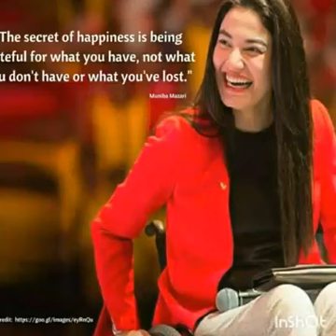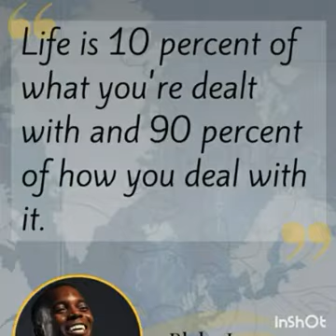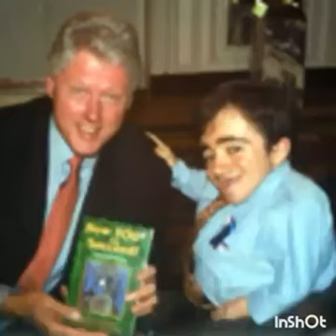no more excuses!! guys!!!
if you say i can!! you are right ,or if you say i can't !! you are right its up to you. !